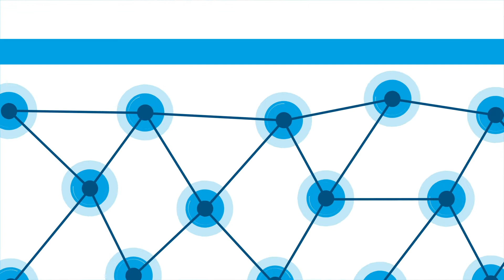Amirez - waterborne epoxy curing agents for protective coatings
In the world of industrial and decorative coatings ordinary protection is not enough. What you need is a curing agent with a special intelligence. One that’s equipped to create the ideal formulation characteristics, and versatile enough to address any challenge in the flooring market. That’s why Incorez has developed the Amirez range of waterborne epoxy curing agents. All our Amirez curing agents react with epoxy resins to produce outstanding 2K waterborne epoxy systems. They have the versatility to cure both liquid resins and solid epoxy emulsion resins, providing resolutely durable industrial and decorative floor and wall paints.